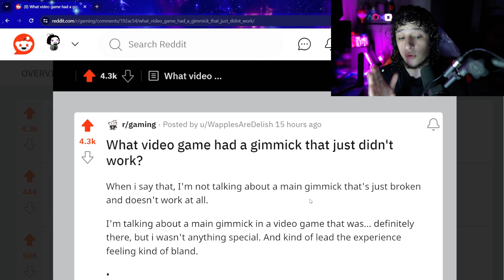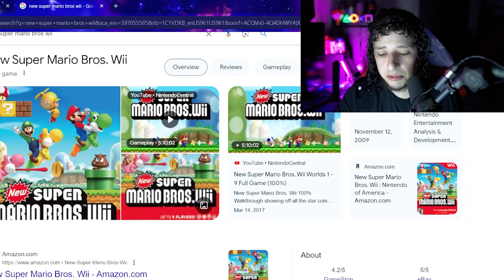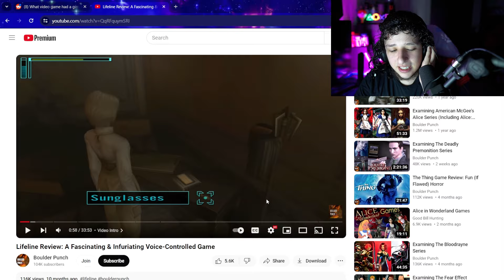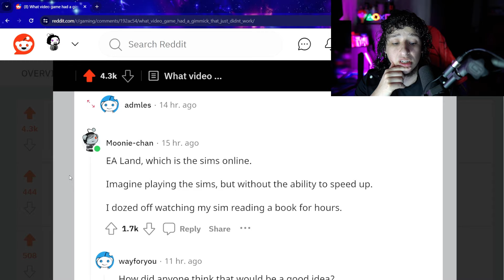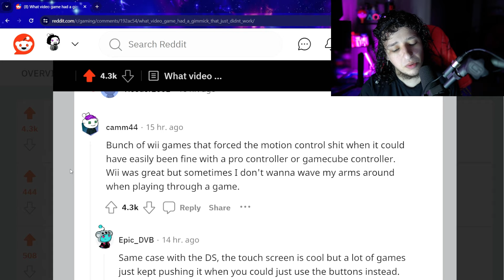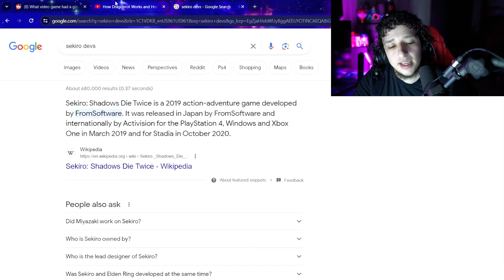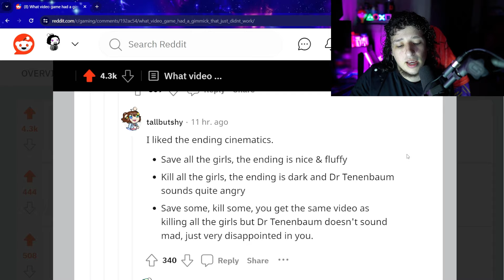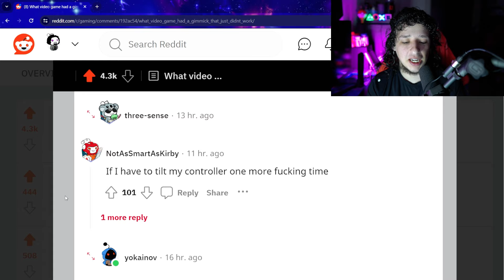Video Game Gimmicks That Just Didn't Work! (Video Games Discussion)